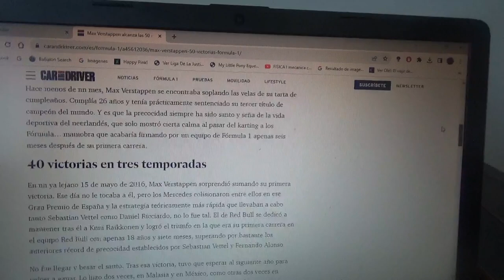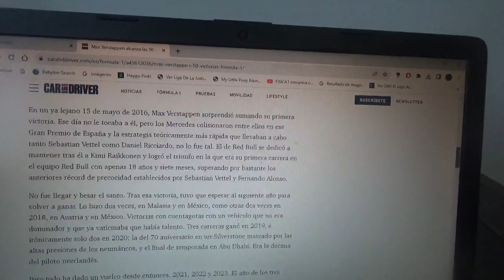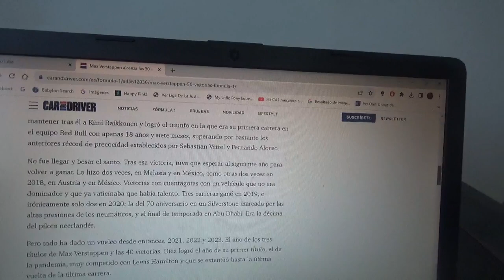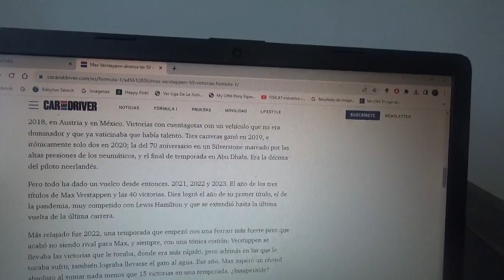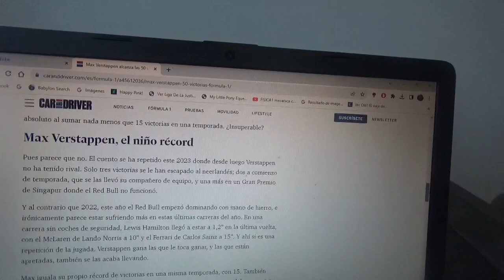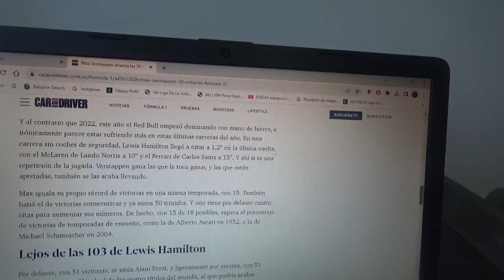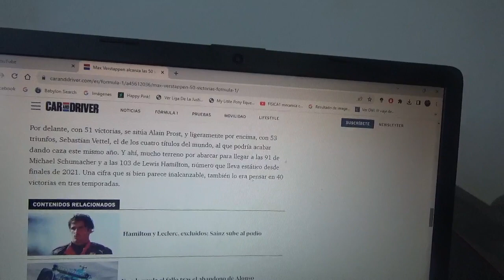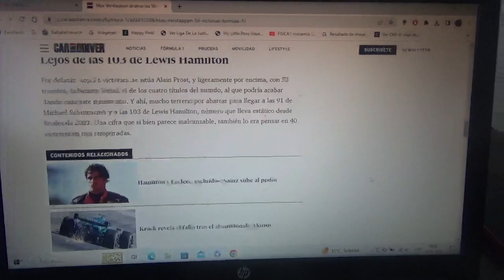Max Verstappen ya tiene 50 triunfos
Próximamente en el siguiente Gran Premio de la Ciudad de México podría incluso igualar al legendario "Le Proffessor" Alain Prost con 51 victorias y 4 títulos mundiales